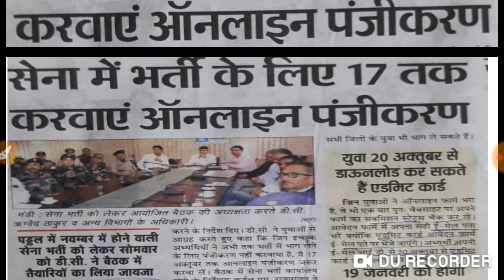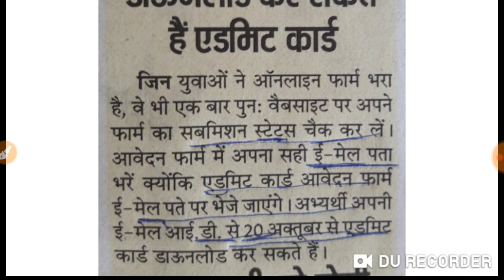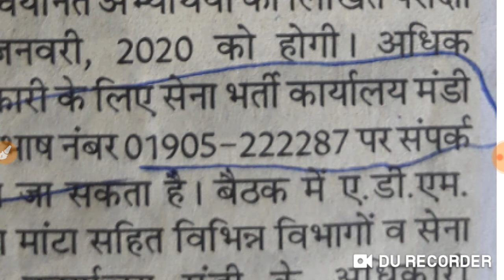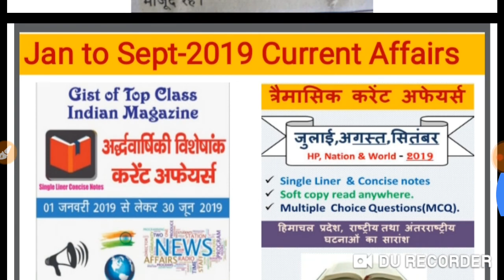Army Bharti 2019 ll आर्मी में भर्ती होने का सुनहरा मौका